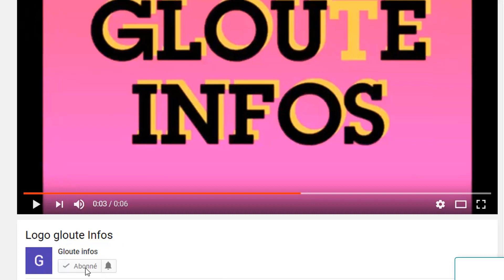Urgence!Assimi Goïta victime d'un grave accident/Laurent Gbagbo envoie un triste message aux ivoir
Urgence!Assimi Goïta victime d'un grave accident/Laurent Gbagbo envoie un triste message aux ivoiriens